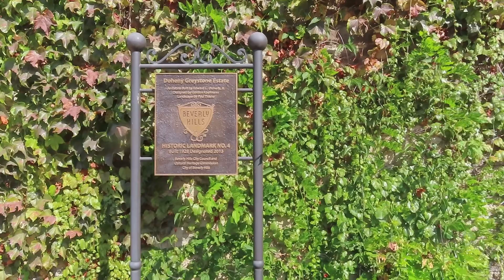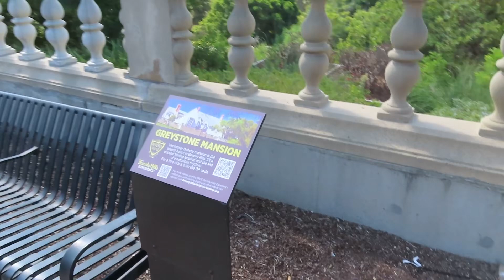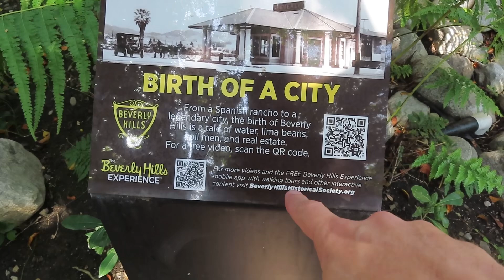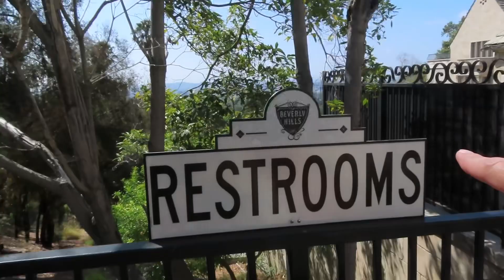GREYSTONE MANSION IN BEVERLY HILLS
dailyvlog history roadtrip tour travel vlog huellhowser beverlyhills mansion VISITING GREYSTONE MANSION IN BEVERLY HILLS. NOW OWNED BY THE PARKS DEPARTMENT IN BEVERLY HILLS AND FREE TO VISIT.